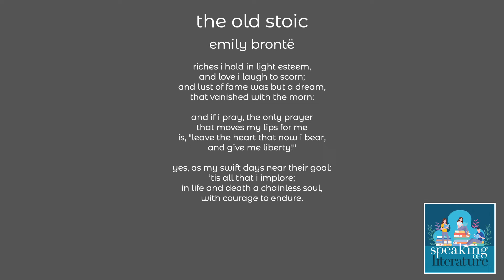emily brontë - the old stoic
the old stoic
emily brontë

riches i hold in light esteem,
and love i laugh to scorn;
and lust of fame was but a dream,
that vanished with the morn:

and if i pray, the only prayer
that moves my lips for me
is, "leave the heart that now i bear,
and give me liberty!"

yes, as my swift days near their goal:
’tis all that i implore;
in life and death a chainless soul,
with courage to endure.